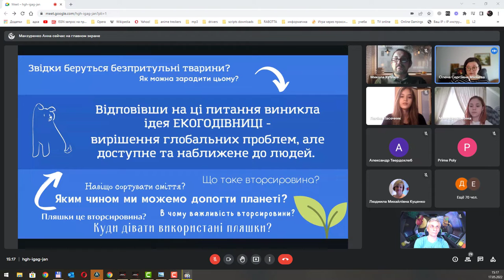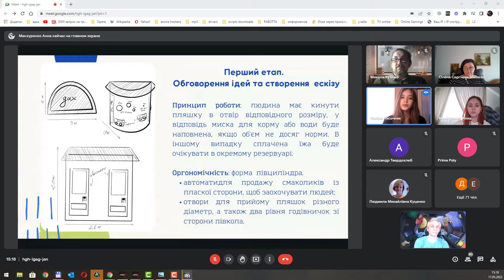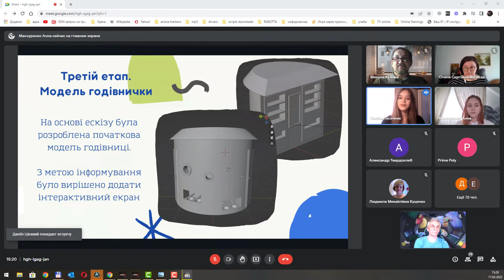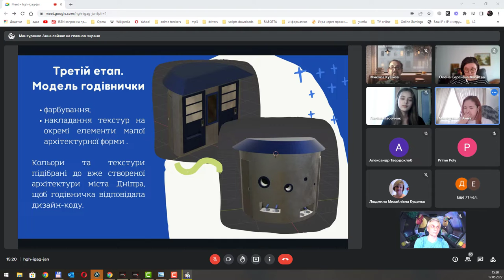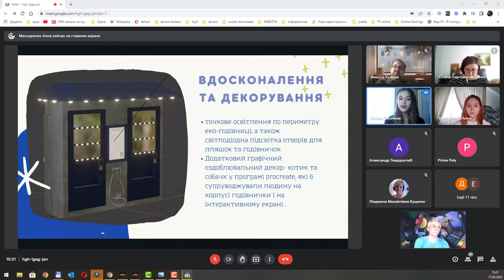Захист та відповіді на запитання проекту гімназії 3 - Екологічна годівниця для тварин!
Діалог між учнями та розробниками 3Д проекту годівниці для тварин.